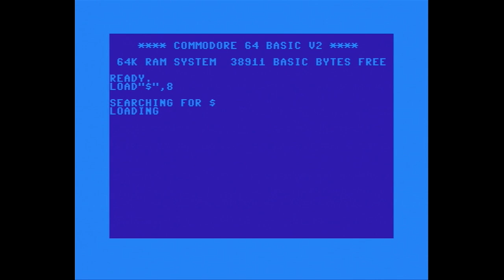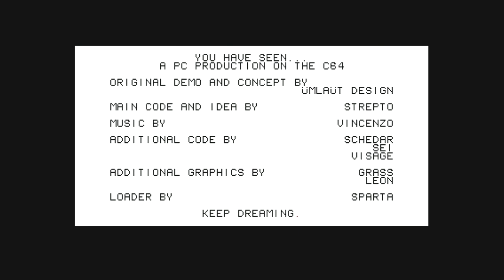Median - Lethargy [C64][Demo]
Released at Function 2021 demoparty
A PC product on the C64.
Original demo and concept by Ümlaüt Design.

Credits:
Main code and concept: Strepto
Additional code: Schedar, Sei, Strepto, Visage
Additional graphics: Grass, Leon
Charset: Grass
Linking: Visage
Loader: Sparta of Genesis Project
Directory Art: Grass
Test, video capture: d'Avid

This video is a capture from original C64 hardware